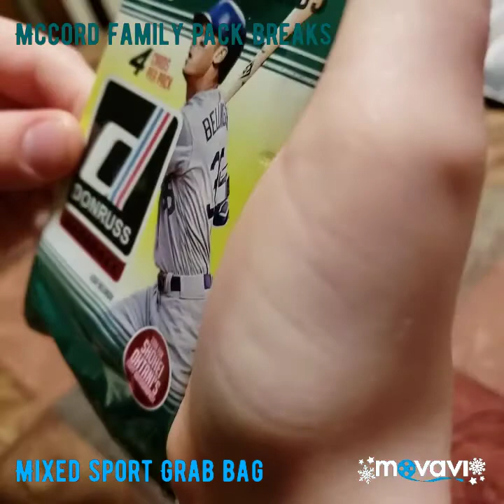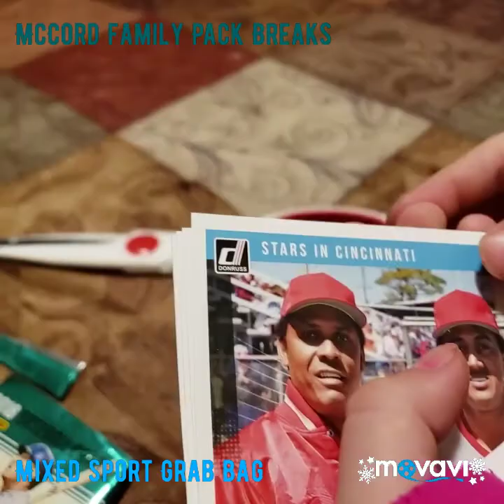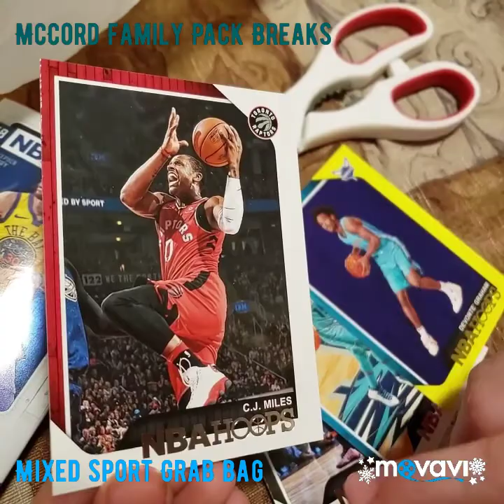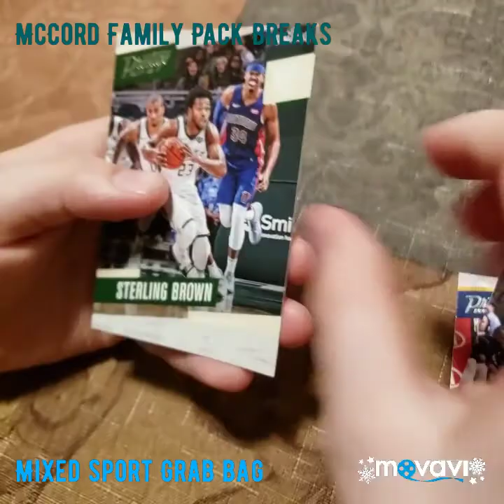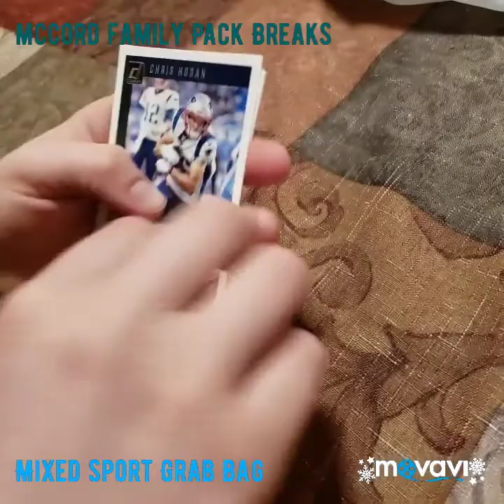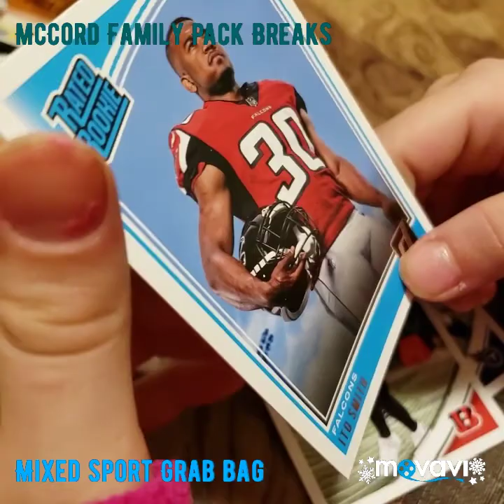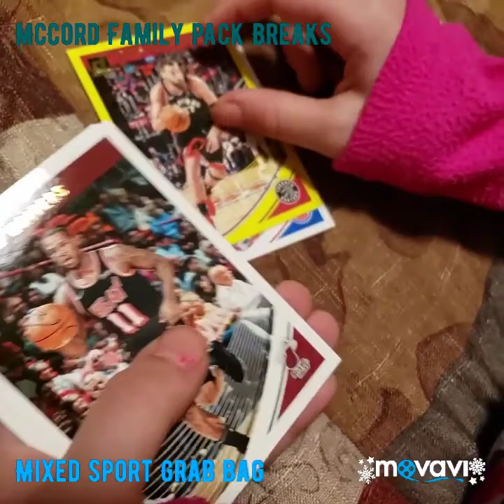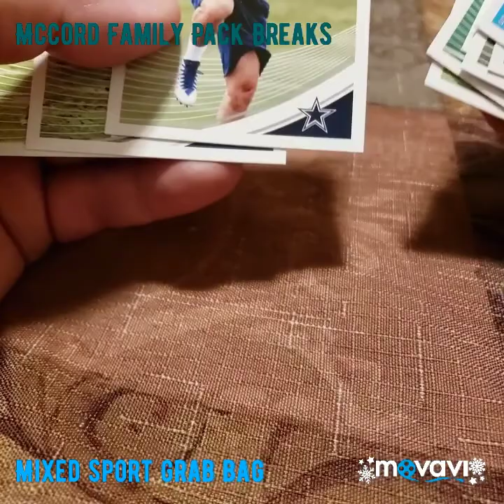Grab Bag Mixer for the Kids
Mixed sports Grab bag, packs from Dollar Tree.